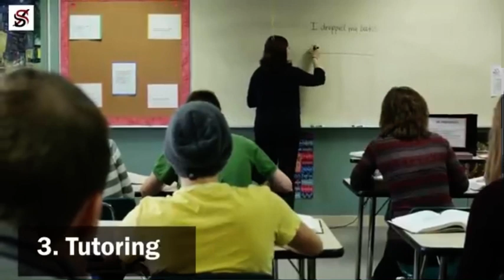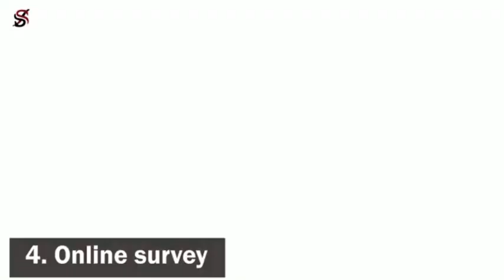How to make money from home | best side hustles | make money for free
hi everyone, welcome to The How to CRIB Learn simple ways you can make money. This video will show you side hustles to make money thehowtocrib sidehustle makemoneyonline howto @thehowtocrib